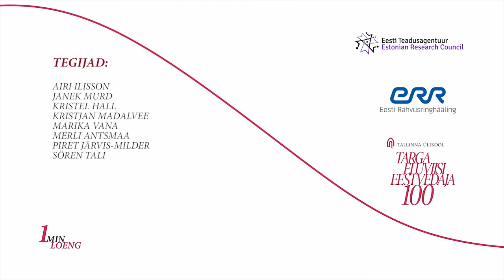1 Minute Lecture: How to cope with stress?(Merike Sisask)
Although stress-free life does not exist, too much stress can paralize one's mood and functioning. Tallinn University's Professor of Social Health Care Merike Sisask answers how can one handle stress?